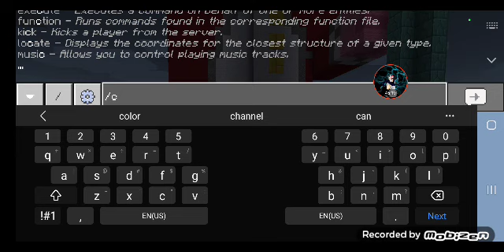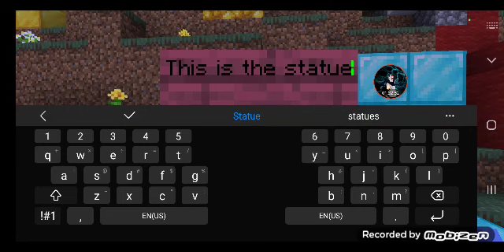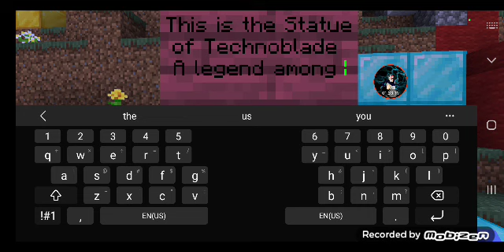Trying to finish the Statue of Technoblade pt 2